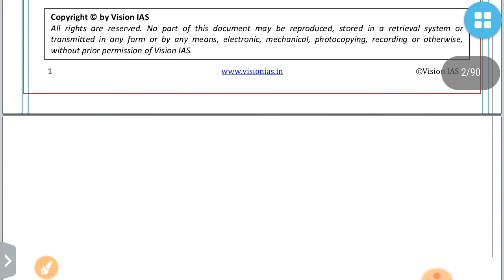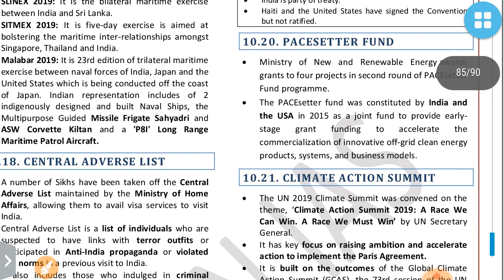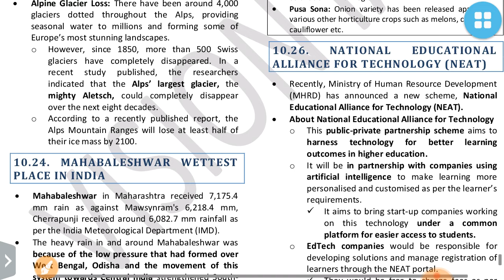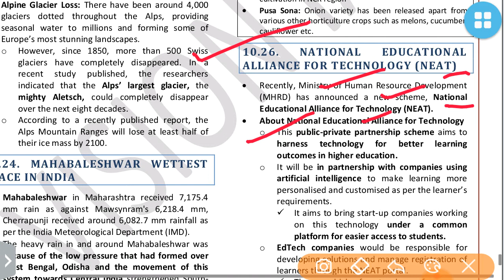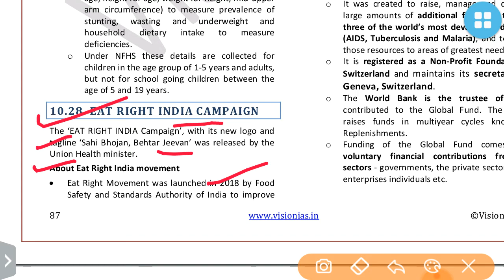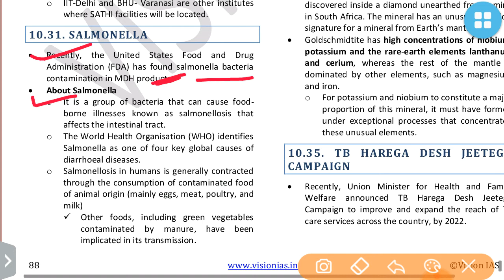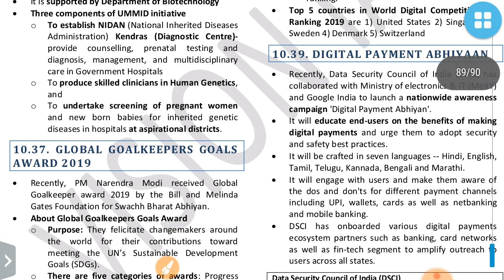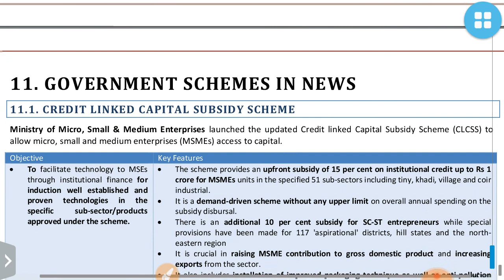NEWS IN SHORT PART 2-VISION IAS CURRENT AFFAIRS SEPTEMBER 2019:UPSC/STATE_PSC/SSC/RBI